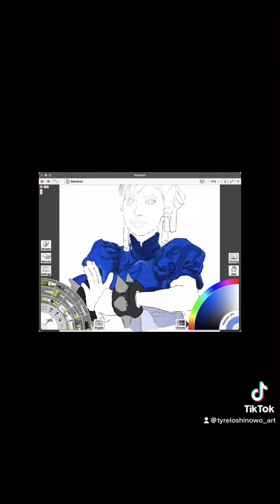PAINTING BEBAHAN AS CHUN LI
@Bebahan Hope you like it